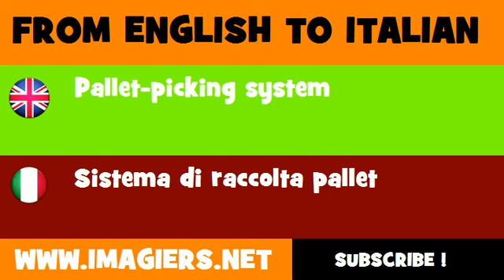FROM ENGLISH TO ITALIAN = Pallet picking system